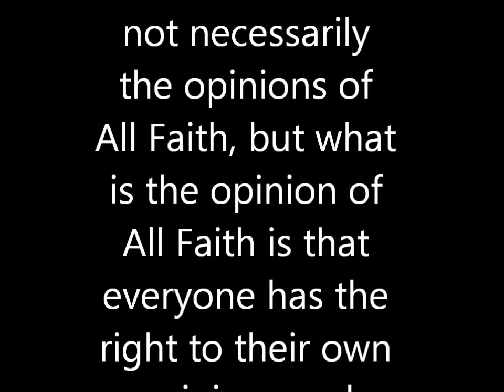church2112 just talk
This is part one of a series of All Faith videos that will be showing you the many guest speakers from the church of the three
The opinions expressed in these videos are not necessarily the opinions of All Faith, but what is the opinion of All Faith is that everyone has the right to their own opinions and believes.